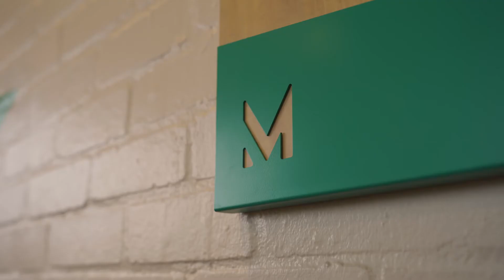Mercury Theatre Colchester - Brand Video